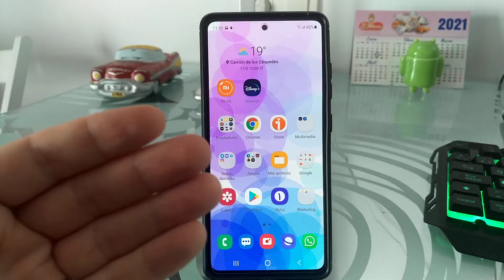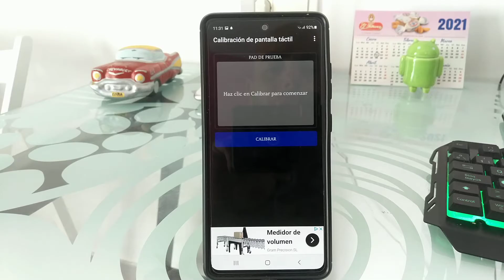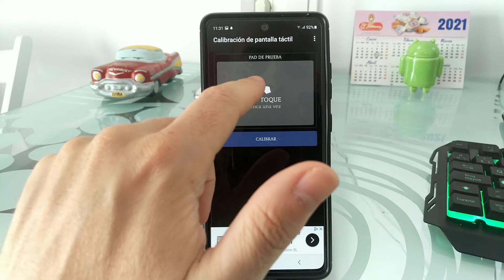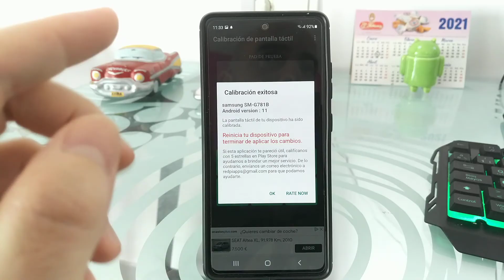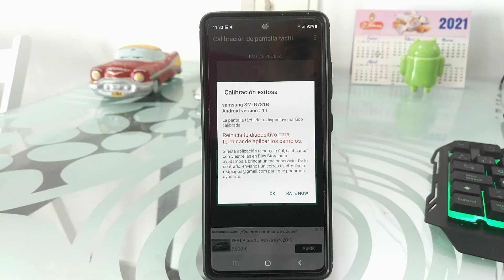📳🔨 Cómo CALIBRAR la PANTALLA TÁCTIL de tu TELÉFONO ANDROID SIN ROOT 2025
¿Necesitas CALIBRAR la PANTALLA de tu MÓVIL y no sabes COMO HACERLO?. En ESTE VÍDEO ☝ educativo te enseño los PASOS NECESARIOS.

Vídeos Relacionados 📹

Tutoriales ⚙️

Multimedia 📹